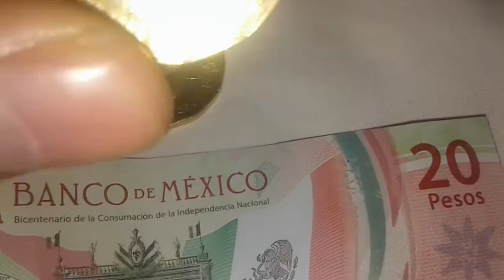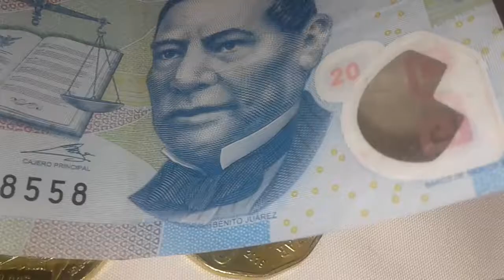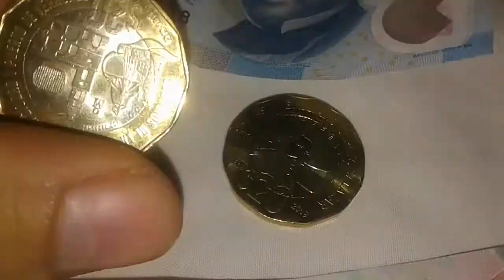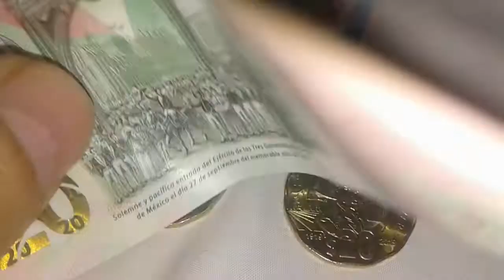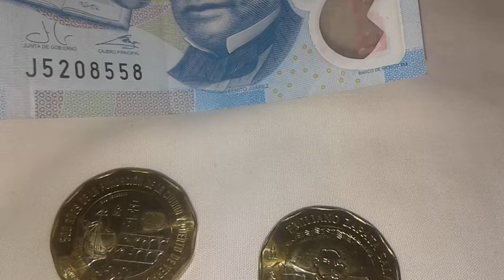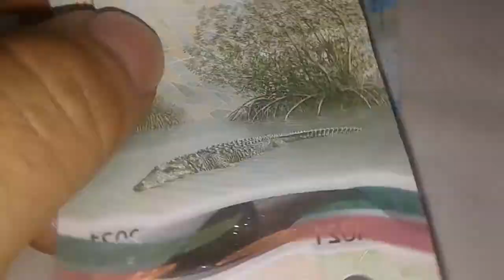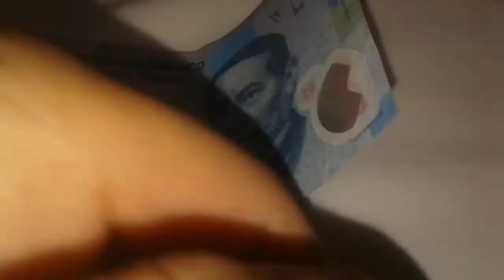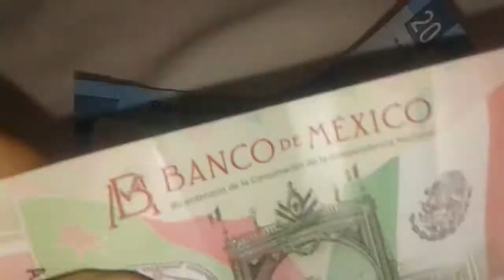"Billetes De 20 Pesos Desaparecerá, No Lo Gastes Valdrá $Miles"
Billetes de 20 pesos  de benito Juarez  desaparecerá ya que el banco de México ha puesto en circulación nuevos billetes y monedas de 20 pesos